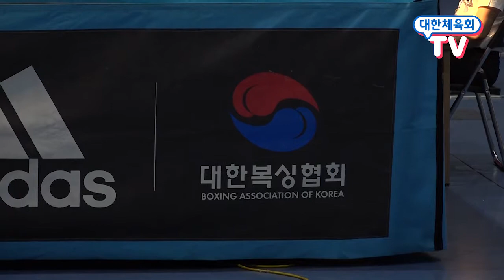'국내 일인자' 여자복싱 오연지 전국체전 9연패 달성